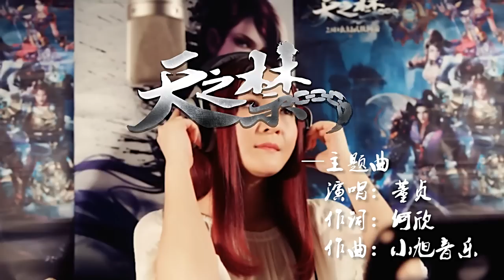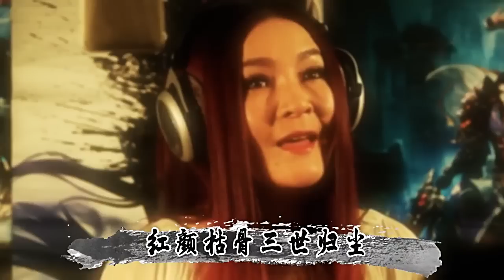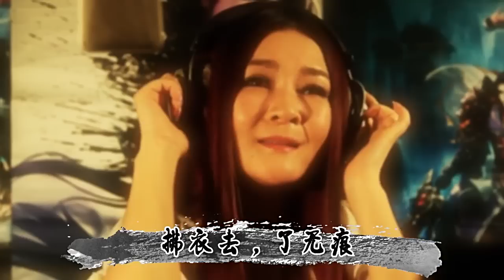【HD】董貞-天之禁MV [Official Music Video]官方完整版（遊戲《天之禁》同名主題曲）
“禁困蒼生，既不仁，何必再問……”《天之禁》11月28日破禁開測，由知名音樂制作人何欣作詞、中國好聲音董貞演唱同名主題曲《天之禁》聲動上線。歌曲描述《天之禁》傾盡百代、禍劫天下的爭霸之戰，難以割舍的恩怨情長，天命重開，硝煙再起，在董貞富有特色的演繹中激起玩家對仙俠世界的向往。